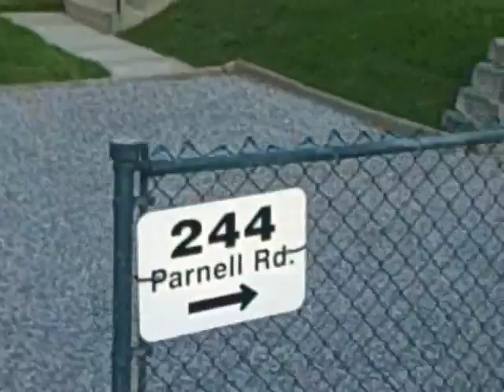A Walk along Parnel Road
Walking along Parnell Rd. fron Niagara St. to Bunting Rd. in north St. Catharines.